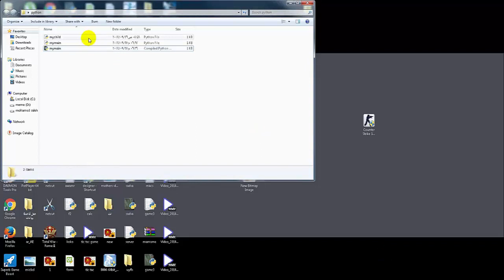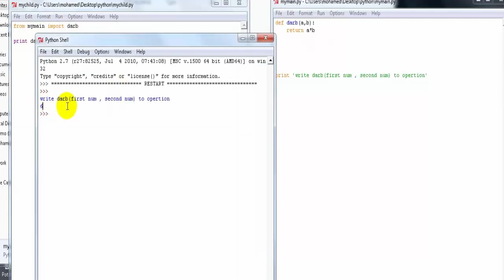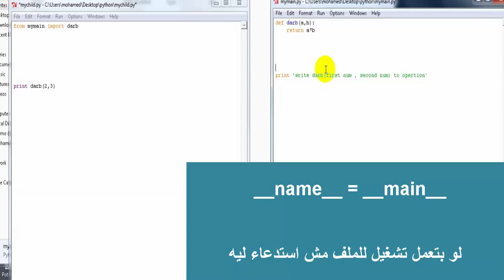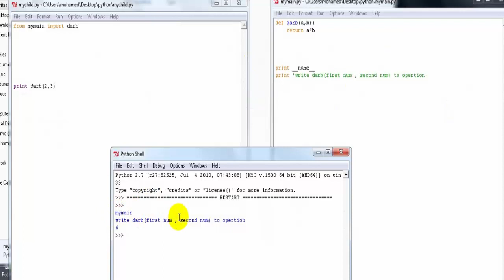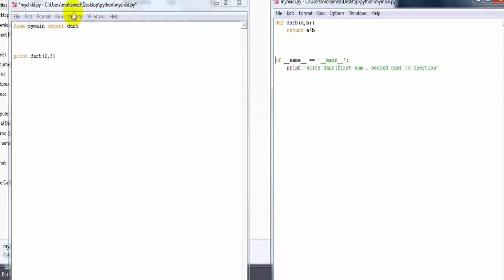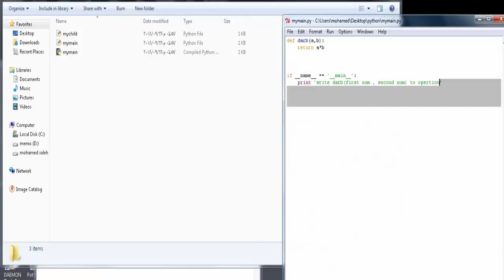ما معني if __name__ == '__main__':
مل معني if __name__ == '__main__':
بايثون بالعربي